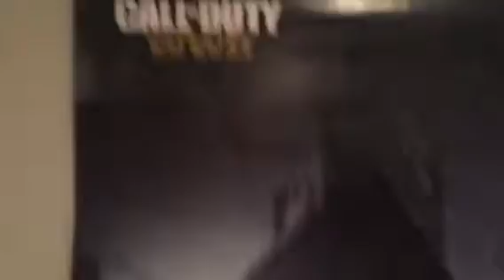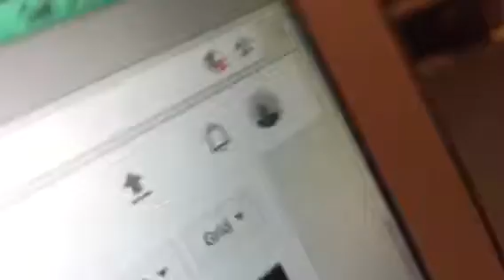Just a Random Video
Really Random